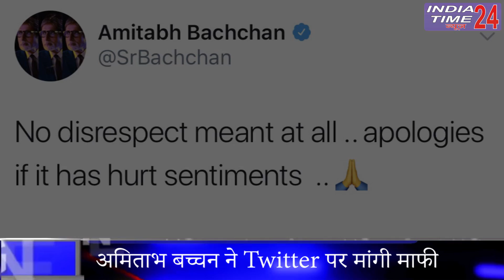KBC में शिवाजी महाराज को लेकर शुरू हुआ था विवाद, अमिताभ बच्चन ने मांगी माफी |Top 10 Headlines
Watch the top news of the hour in 2 minute video news bulletin.

1. देश के सबसे पुराने अयोध्या केस पर सुप्रीम कोर्ट ने सुनाया अपना फैसला, विवादित स्थान पर बनेगा राम मंदिर

2. भारत की PAK को दो टूक- अयोध्या पर सुप्रीम कोर्ट का फैसला हमारा आंतरिक मामला

3. बंगाल में तट से टकराया चक्रवात 'बुलबुल तूफान', बेहद गंभीर हैं अगले 6-8 घंटे

4. सोने-चांदी की कीमत में पांच दिनों में ज़बरदस्त गिरावट

5. ढाई साल में पूरा हो सकता है राम मंदिर का निर्माण, 100 करोड़ आएगी लागत, VHP सदस्यों ने दिए संकेत

6. देश के नाम संबोधन में बोले PM Modi, राम मंदिर के बाद अब राष्ट्र निर्माण में जुटें लोग

7. शिवसेना ने दिए NCP-Congress के साथ सरकार बनाने के संकेत, कहा महाराष्ट्र दिल्ली का गुलाम नही।

8. दिल्ली मे प्रदूषण का असर, हेल्थ के बाद अब हेल्थ insurance में पड़ेगा असर, कंपनियां insurance plan में कर सकती हैं बदलाव

9. KBC में शिवाजी महाराज को लेकर शुरू हुआ था विवाद, अमिताभ बच्चन ने मांगी माफी।

10. धोका धड़ी के आरोप में रेमो डिसूजा ने तोड़ी चुप्पी, कहा मेरे खिलाफ साजिश रची जा रही है